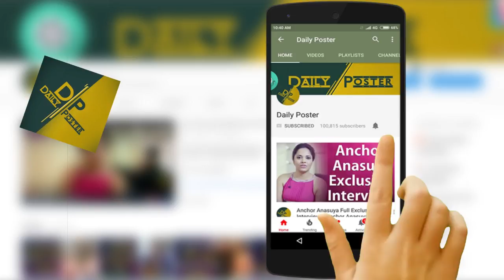వీళ్ళు నితిన్ కి ఏమ్ చెబుతున్నారో చూడండి | Celebrities wishing NITIN | Chal Mohana Ranga 2018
Watch వీళ్ళు నితిన్ కి ఏమ్ చెబుతున్నారో చూడండి | Celebrities wishing NITIN | Chal Mohana Ranga 2018